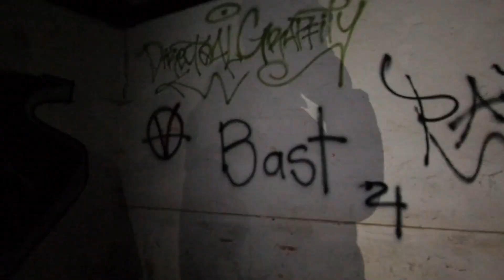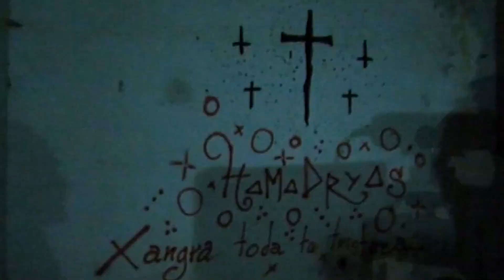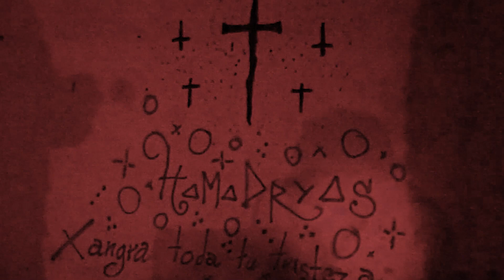La Ouija: El oscuro mundo que hay detrás de juego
El equipo de HSB Noticias acompañó a la vidente colombiana, Ayda Valencia, a descubrir lo que se esconde detrás del peligroso juego de la Ouija.